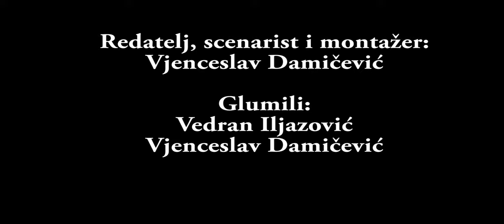Divljina (jednominutni film)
Jednominutni film u produkciji TV Kauča snimljen za festival jednominutnih filmova "Crominute" u Požegi.
Redatelj: Vjenceslav Damičević
Glume: Vedran Iljazović
              Vjenceslav Damičević
Uživajte!